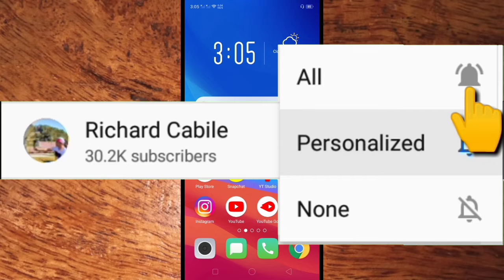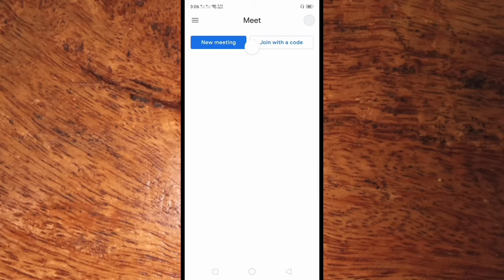How to Join Meeting in Google Meet using Code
Have you used Google Meet for online meetings?  In this tutorial I will teach you how to Join Meeting in Google Meet using Code on your mobile phone.

Thanks...